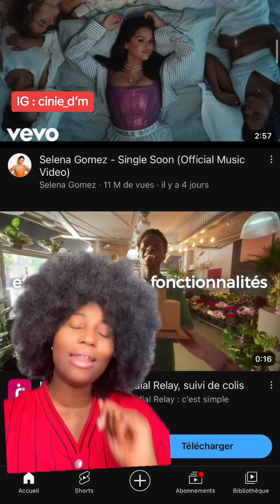Ma meilleure amie Selena Gomez m'a trahis..😓